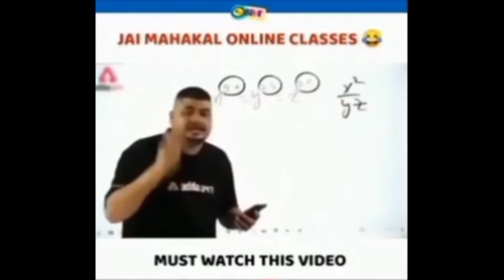Red Criminal vs Yellow Criminal, one vs one best headshot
Red Criminal vs Yellow Criminal , one vs one , best headshot fight, ❤️

vivo v19, mi, readme note8,  oppoa53, samsung s9, samsung galaxy note 10lite, reade note 5pro,vivo v20, iphone 13pro max
j7,v9,a52,a1,j5,v21,a53,y51a,note5,y73,y91

                    INDIA SERVER

                    ❤️জ্য় আই অসম❤️